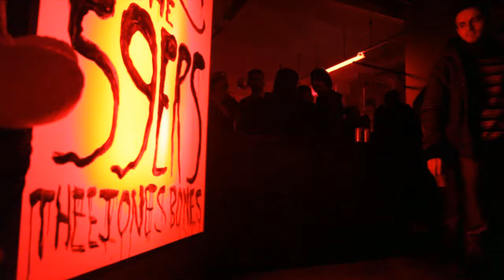Inaugurazione IV° girone STILEMIO - The Fiftyniners & Thee Jones Bones live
Roncadallas, 28 dicembre 2010